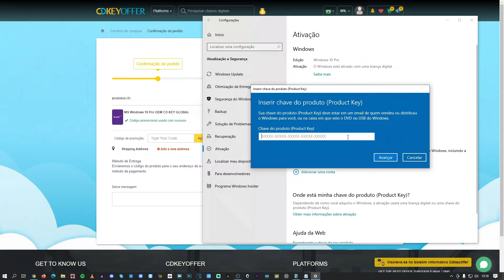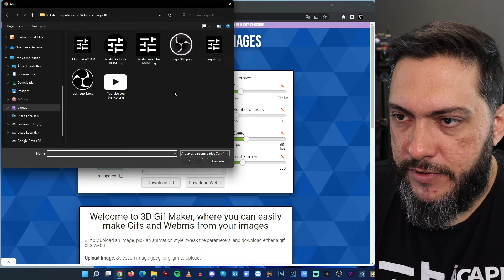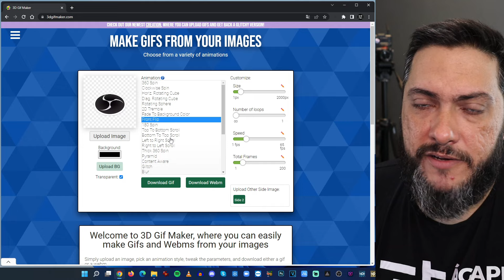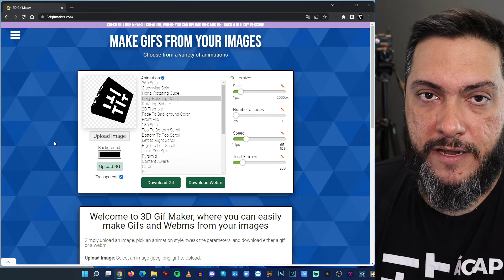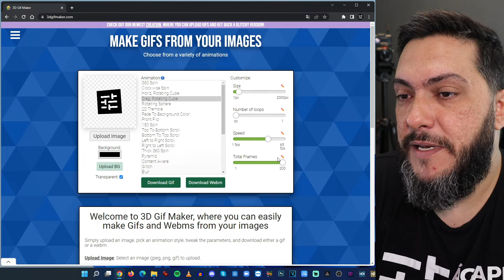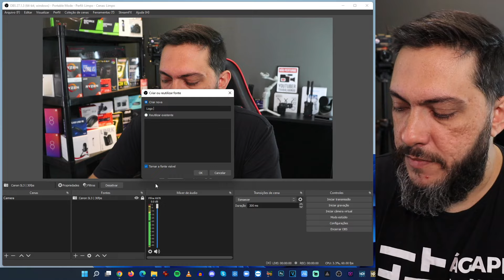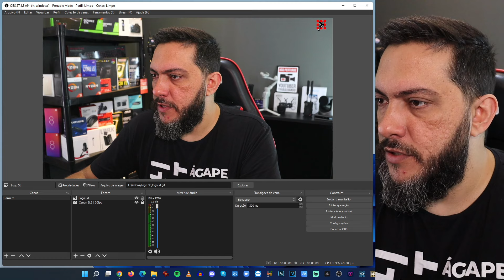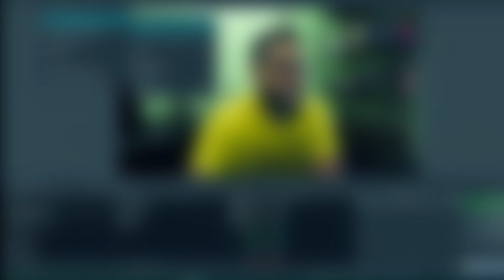CRIE UM LOGO 3D ANIMADO[100% online e GRATIS!] Criando e Inserindo no OBS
Sempre me perguntam nas lives sobre como eu inseri a minha logo em 3d animado no layout do OBS, vou mostrar como é facil e rapido usando um site totalmente gratuito.

        🔥🔥PARCEIROS ÁGAPE MULTIMIDIA 🔥🔥
NEOiD vídeo soluções
Invideo Online Video Creator
PromovGram - Lives Profissionais Instagram
Prism Live Studio - Software de Streaming Profissional Gratis

Minhas redes
Insta e Facebook - @agapemultimidia